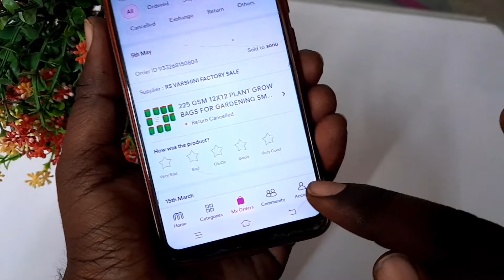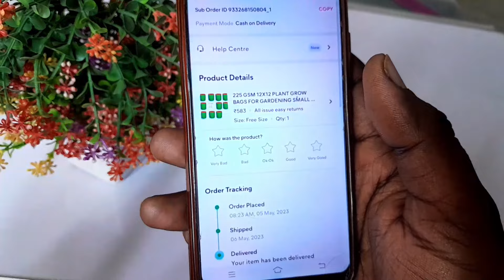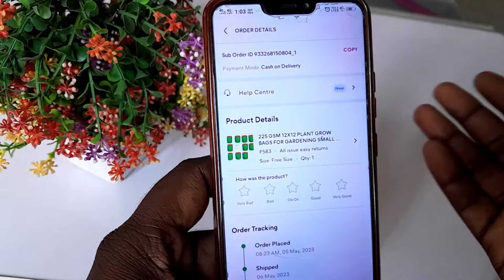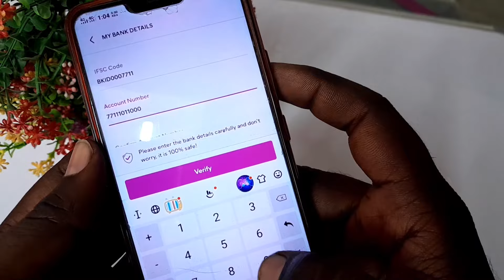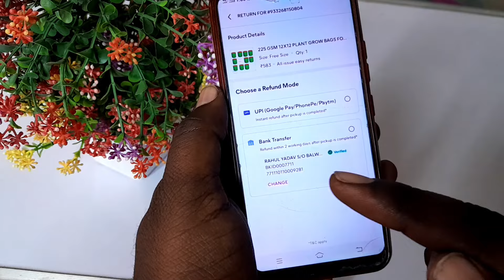Meesho se bank account delete kaise karen | How To Delete Bank Account in Meesho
Dosto is video me maine bataya hai ki Meesho se bank account delete kaise karte hain